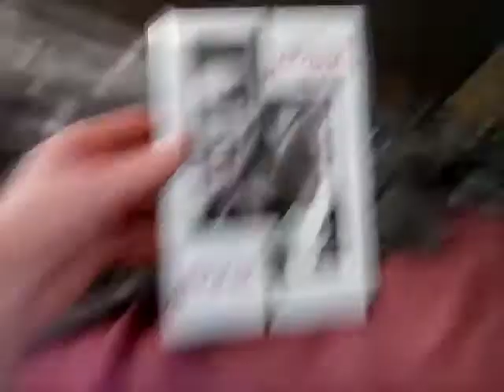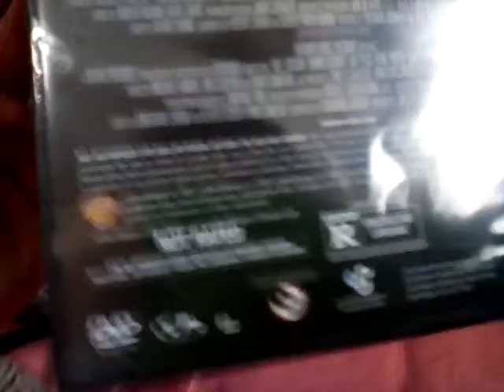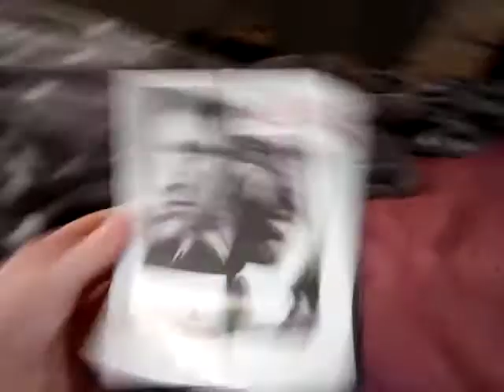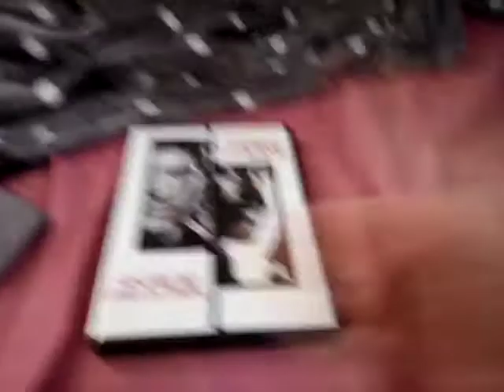My First Ever DVD Update (1/18/2022)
i got one DVD In The Mail From Amazon. Com

But It is already here
so enjoy!